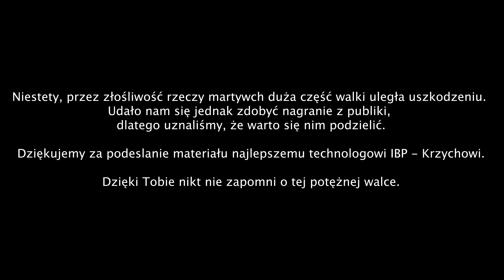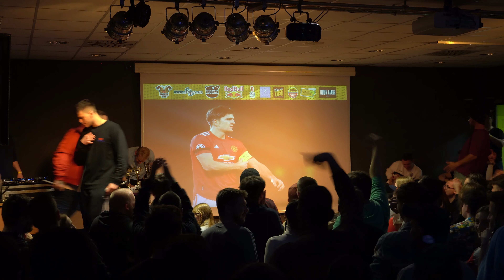[Gr. A] GRUBY ZETKU vs RECHA | WIELKI FINAŁ Poznań Freestyle League | Sezon 6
🗣️ Prowadzenie bitwy: Adoem/Meoda & KMC
👨‍⚖️ Jury: Koro, Gospel, Quesh
💿 DJ: Dolun

Grafika/montaż: Quesh